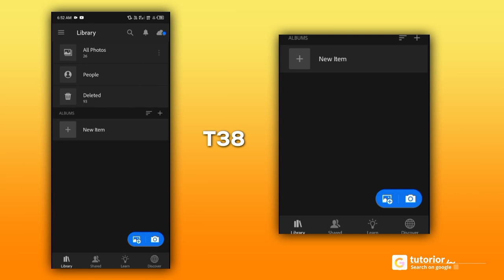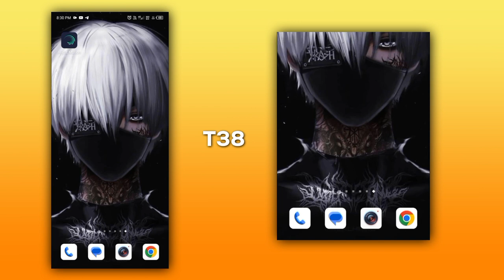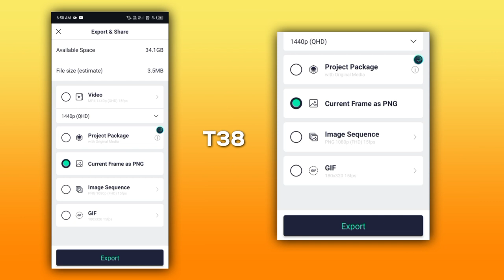Instagram Trend COVER EDITING LIKE @rebelliouseditz 😲ALIGHT MOTION | Text animation editing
Top 20 alight motion modern text animation presets | 20 text xml | alightmotion preset download free

🫨 𝐂𝐎𝐃𝐄  :- cover editing rebellious editz

Your Quaris
top 10 text animation presets link,
top 10 text animation alight motion preset
Alight motion presets,
alight motion animation presets,
alight motion effects download link,
alight motion text presets, alight motion text effect,
Alight motion presets, alight motion animation presets, alight motion effects download link,
text preset,
alight motion preset,
preset, preset pack,
xml preset, preset link,
trending text preset,
new alight motion preset,
text animation preset,
preset download,